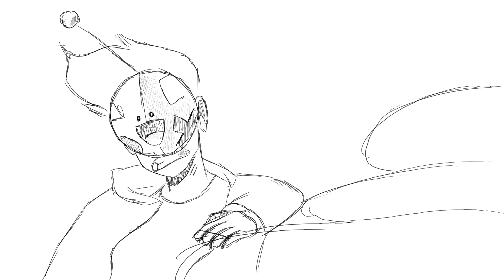OC's from others